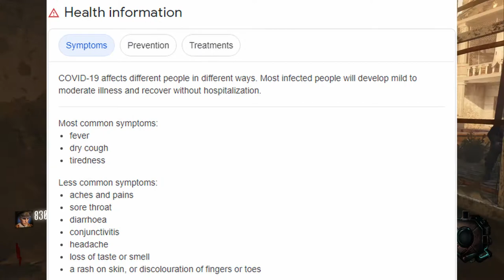MY 2020 EXPERIENCE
Intro: (00:00)
New year: (01:06)
Covid 19 / Quarantine: (3:54)
Summer: (8:06)
September / December: (9:49)
Outro: (13:57)

Setup:

Mouse: Glorious Model O
Keyboard: Razer BlackWidow Ultimate
Microphone: Samson Meteor Mic
HardDrive: Seagate backup plus slim 1.5 TB
Headset: HyperX Cloud Core
Moniter:  Asus - 21.5" Widescreen Flat-Panel LED-LCD HD Monitor - Black